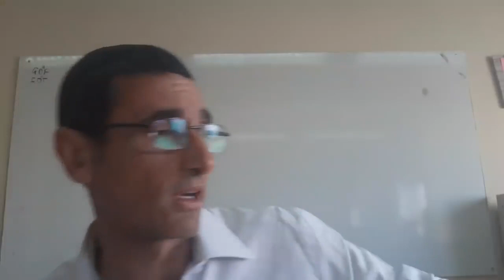Parashat Metzora Shabbat Hagadol La Historia del Jaroset rab natan menashe